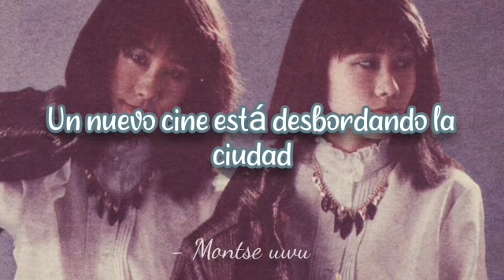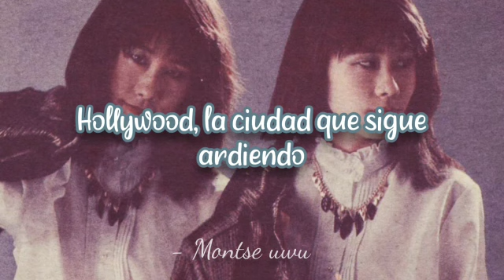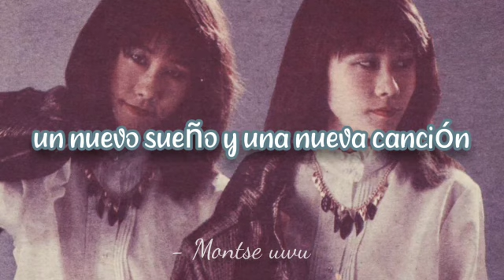Bohemian - Taeko Ohnuki // Sub Español 🌉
te quiero mucho Taeko Ohnuki.
bohemian / romantique